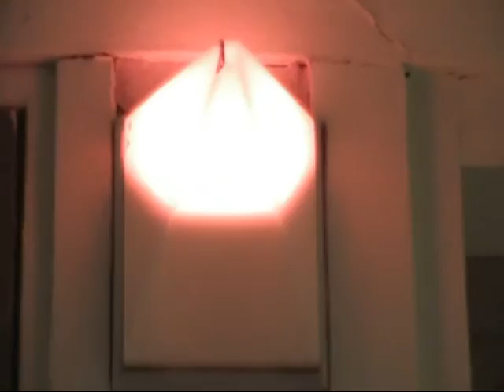I hate my job